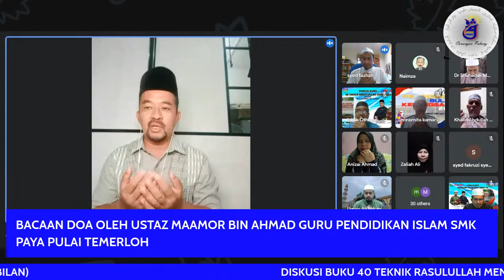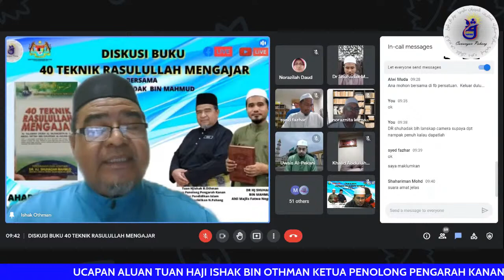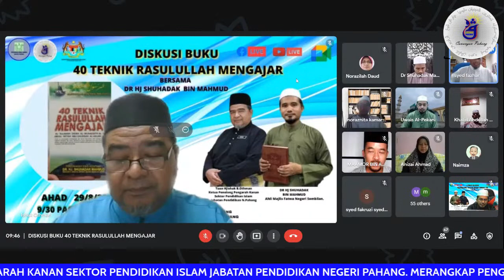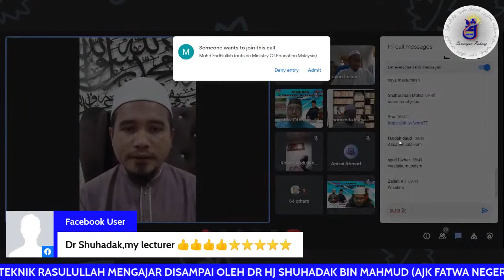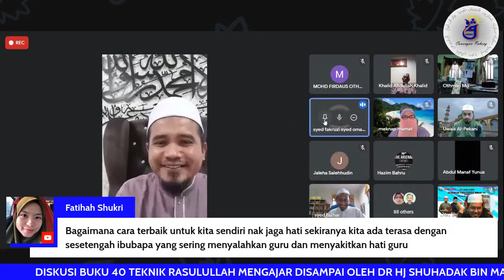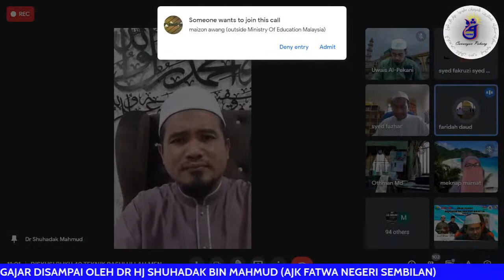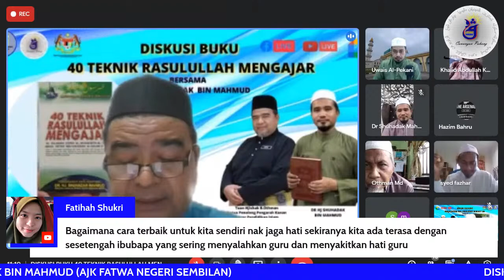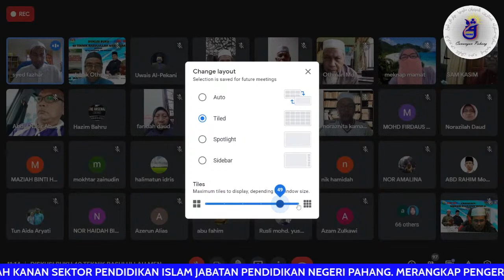DISKUSI KITAB 40 TEKNIK RASULULLAH MENGAJAR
DR HJ SHUHADAK BIN MAHMUD